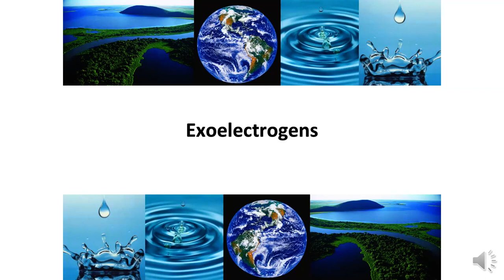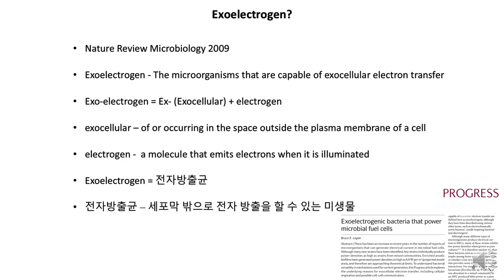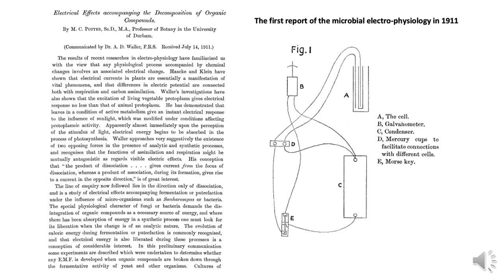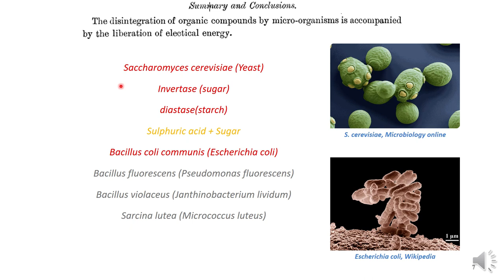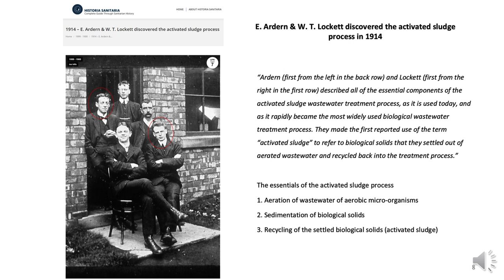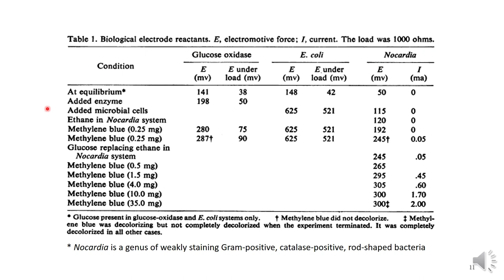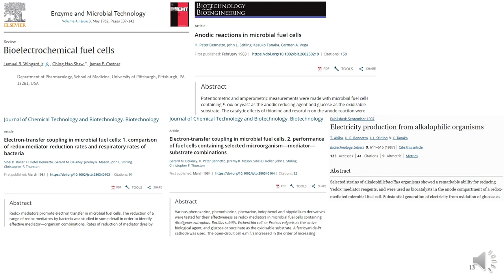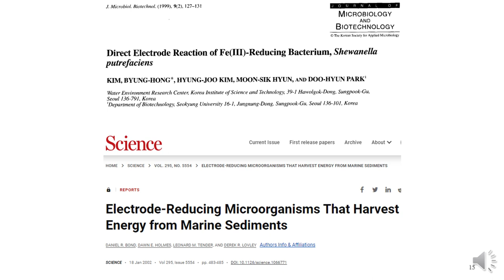미생물연료전지 3 미생물(A)